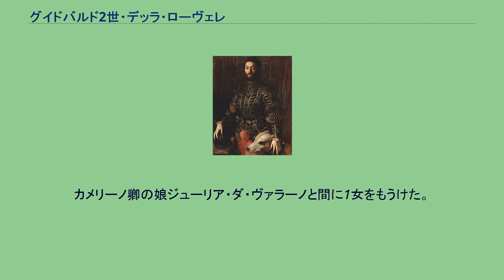グイドバルド2世・デッラ・ローヴェレ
フランチェスコ・マリーア1世・デッラ・ローヴェレ
デッラ・ローヴェレ家
グイドバルド2世・デッラ・ローヴェレ（Guidobaldo II della Rovere, 1514年4月2日 - 1574年9月28日）は、イタリアのコンドッティエーレ、ウルビーノ公（在位：1539年 - 1574年）。
ウルビーノ公フランチェスコ・マリーア1世・デッラ・ローヴェレと、エレオノーラ・ゴンザーガ（フランチェスコ2世・ゴンザーガとイザベラ・デステの長女）の間に生まれた。
父が暗殺されると、1539年にウルビーノ公となった。
イタリア戦争の間に父がそうであったように、1546年にグイドバルドはヴェネツィア共和国の傭兵隊長となった。
最初の妻ジューリア・ダ・ヴァラノと1547年に死別すると、1548年にヴィットーリア・ファルネーゼと再婚した。
のち彼は教皇庁によりファノ知事に任命され、司令官の称号を授かった。
1559年にスペイン王に雇われ、ベルナルド・サンセヴェリーノ（グイドバルドの娘婿）を補佐してオスマン帝国と戦った。
1573年1月、重税に堪えかねたウルビーノの住民たちが反乱を起こすと、彼は流血も辞さない弾圧で反乱を封じた。
フェラーラからペーザロへ向かう旅の途中に重病となり、急死した。
カメリーノ卿の娘ジューリア・ダ・ヴァラーノと間に1女をもうけた。
パルマ公ピエール・ルイージ・ファルネーゼの一人娘ヴィットーリアと結婚し、3子をもうけた。